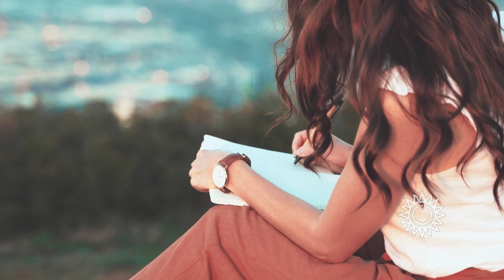👼 L'ANGE GARDIEN NITH HAIAH : tout savoir !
L’identification de votre ange gardien et de son rôle spirituel est l’étape clé afin de bénéficier pleinement de leurs bienfaits. Plusieurs méthodes et techniques différentes, mais toutes aussi efficaces existent afin de connaître l’identité de votre ange gardien et surtout, afin de comprendre leurs messages. Découvrez l'ange gardien Nith Haiah ! 👼

00:11 L’ange gardien Nith Haiah : tout savoir !
00:38 Qui est l’ange gardien Nith Haiah ?
02:10 Les dons et les pouvoirs de l’ange Nith Haiah
03:26 Comment invoquer et communiquer avec l’ange Nith Haiah ?